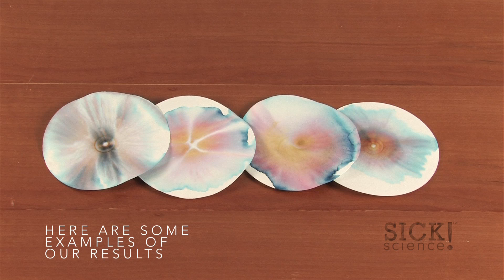Spin Art - Is Black Really Black - Sick Science! #107